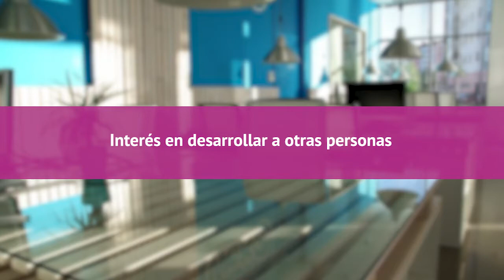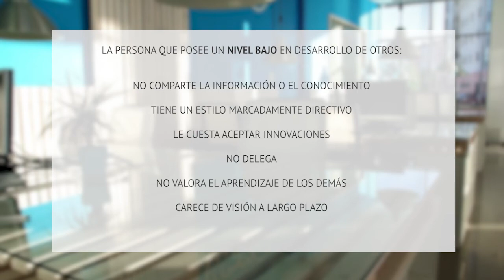4.4. Interes en desarrollar a otras personas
Se identifican los rasgos presentes en una persona que posee un nivel alto en desarrollo de otros/as.